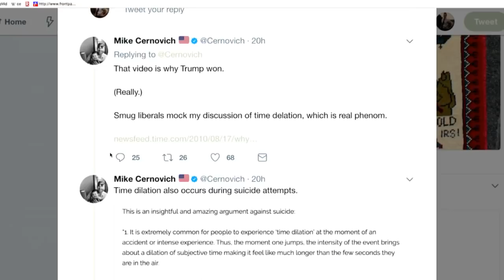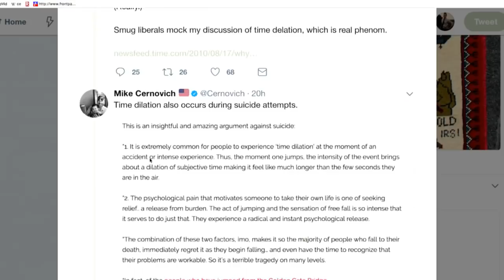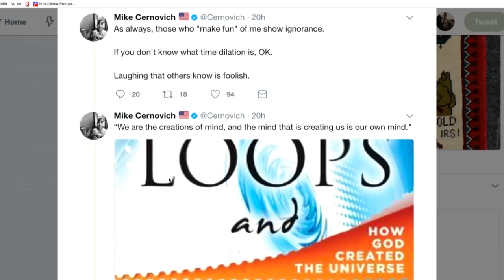Mike Cernovich Upset We Made Fun Of Him For Blowing Alex Jones Audition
In this Majority Report clip, MIKE PLEASE DEBATE SAM ABOUT SMUG SJW's AND THEIR EFFECT ON US ELECTIONS!

"Conspiracy radio host Alex Jones and Mike Cernovich have issued an important warning to the world about a rogue artificial intelligence program which appears to be bringing in Muslims into America and inflaming racial tensions with the overall objective of taking over full control of humanity.

“The computer is already warring humans against each other with the race narrative, the culture narrative, and then bringing in foreign stimuli like the Islamicists, which we have to fight because it wants to take us over like the A.I. and it brings in that artificial stimuli to then just supercharge it,” Jones told loyal fans on Wednesday in a segment first highlighted by Right Wing Watch."*